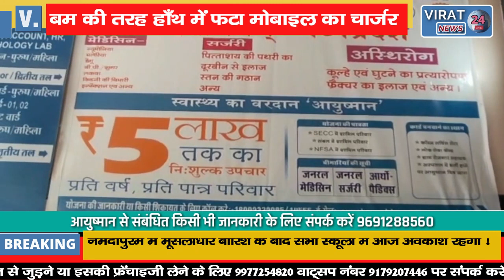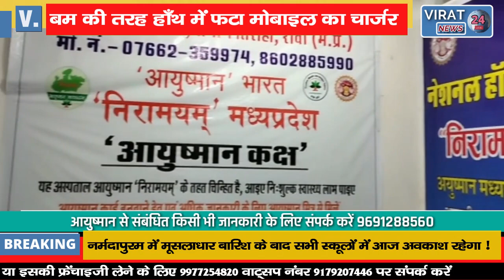अगर घर में हैं छोटे बच्चे तो जरूर देखें ये वीडियो, देखिये कैसे बच्चे के हाँथ में फटा चार्जर !